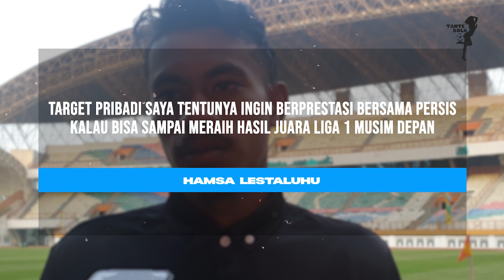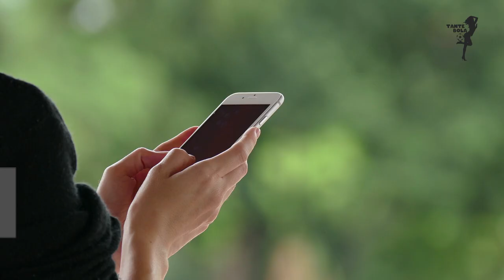Kok Bisa Kaesang Pemilik Persis Solo Beli Pemain Bermasalah - Hamsa Lestaluhu?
BERITA SEPAK BOLA TERKINI & TERBARU HARI INI DARI TANTE BOLA SPESIAL UNTUK KAMU...

BERITA BOLA TERBARU | Sabtu, 21 Mei 2022.

BERITA BOLA TERBARU | Kok Bisa Kaesang Pemilik Persis Solo Beli Pemain Bermasalah - Hamsa Lestaluhu?